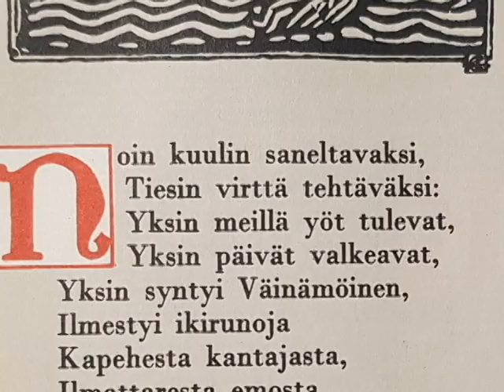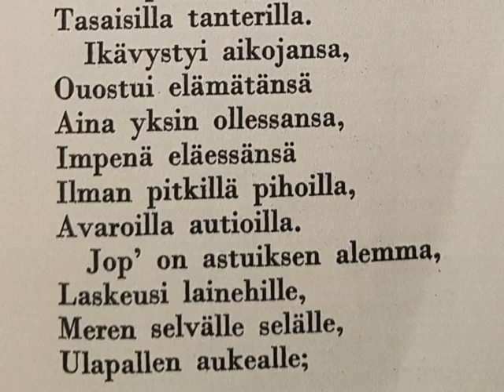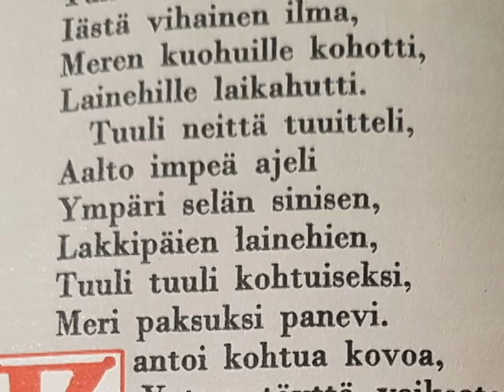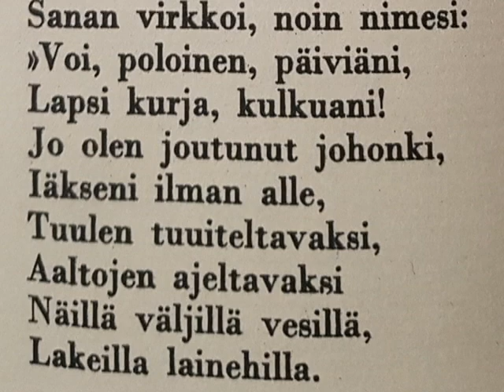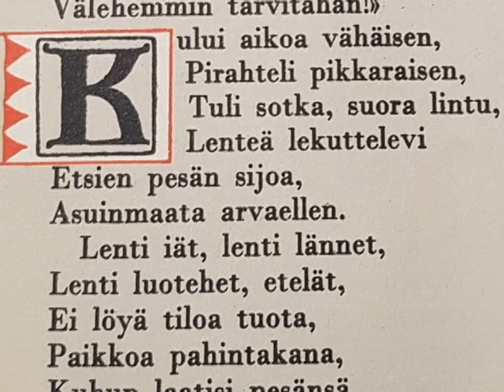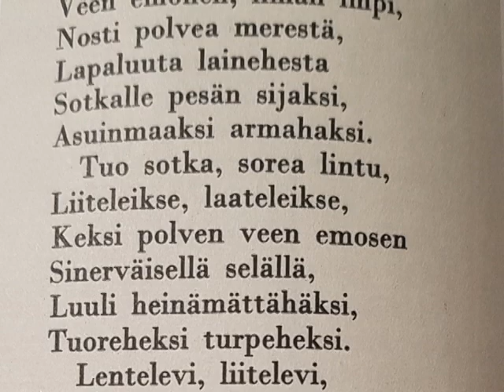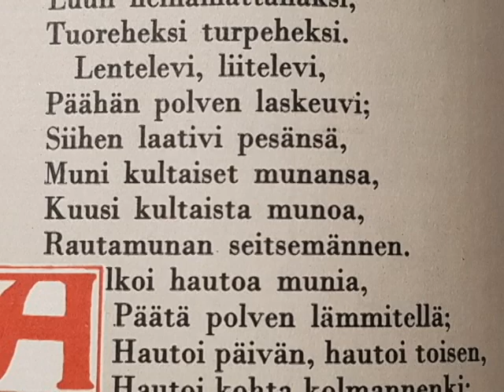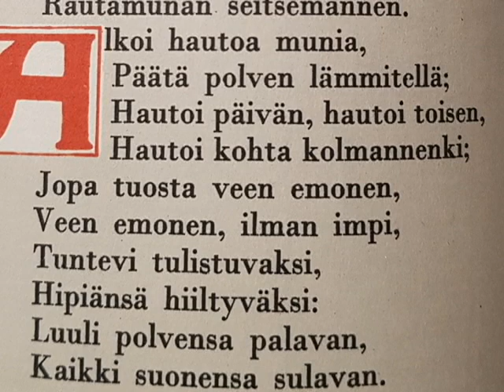ᛟⲔᚣᚳᛊꓦᚣᚳᚣᛟ ensimmaïnen runo (Apollon sonore)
KALEVALA premier chant
vers 103-222
Création du monde
(suomi)
La voix permet la communication permanente grâce à laquelle les hommes mangent et vivent harmonieusement ; elle fait retentir l’arc et produit le tumulte du combat ; elle assure les rapports réciproques des hommes et des dieux, le culte et l’inspiration.
G Dumézil

Noin kuulin saneltavaksi, tiesin virttä tehtäväksi:
yksin meillä yöt tulevat, yksin päivät valkeavat;
yksin syntyi Väinämöinen, ilmestyi ikirunoja
kapehesta kantajasta, Ilmattaresta emosta.
Olipa impi, ilman tyttö, kave luonnotar korea.
Piti viikoista pyhyyttä, iän kaiken impeyttä
ilman pitkillä pihoilla, tasaisilla tanterilla.
Ikävystyi aikojansa, ouostui elämätänsä,
aina yksin ollessansa, impenä eläessänsä
ilman pitkillä pihoilla, avaroilla autioilla.
Jop' on astuiksen alemma, laskeusi lainehille,
meren selvälle selälle, ulapalle aukealle.
Tuli suuri tuulen puuska, iästä vihainen ilma;
meren kuohuille kohotti, lainehille laikahutti.
Tuuli neittä tuuitteli, aalto impeä ajeli
ympäri selän sinisen, lakkipäien lainehien:
tuuli tuuli kohtuiseksi, meri paksuksi panevi.
Kantoi kohtua kovoa, vatsantäyttä vaikeata
vuotta seitsemän satoa, yheksän yrön ikeä;
eikä synny syntyminen, luovu luomatoin sikiö.
Vieri impi veen emona. Uipi iät, uipi lännet,
uipi luotehet, etelät, uipi kaikki ilman rannat
tuskissa tulisen synnyn, vatsanvaivoissa kovissa;
Itkeä hyryttelevi; sanan virkkoi, noin nimesi:
"Voi poloinen, päiviäni, lapsi kurja, kulkuani!
Jo olen joutunut johonki: iäkseni ilman alle,
tuulen tuuiteltavaksi, aaltojen ajeltavaksi
näillä väljillä vesillä, lake'illa lainehilla!
"Parempi olisi ollut ilman impenä eleä,
kuin on nyt tätä nykyä vierähellä veen emona:
vilu tääll' on ollakseni, vaiva värjätelläkseni,
aalloissa asuakseni, veessä vierielläkseni.
"Oi Ukko, ylijumala, ilman kaiken kannattaja!
Tule tänne tarvittaissa, käy tänne kutsuttaessa!
Päästä piika pintehestä, vaimo vatsanvääntehestä!
Käy pian, välehen jou'u, välehemmin tarvitahan!"
Kului aikoa vähäisen, pirahteli pikkaraisen.
Tuli sotka, suora lintu; lenteä lekuttelevi
etsien pesän sijoa, asuinmaata arvaellen.
Lenti iät, lenti lännet, lenti luotehet, etelät.
Ei löyä tiloa tuota, paikkoa pahintakana,
kuhun laatisi pesänsä, ottaisi olosijansa.
Liitelevi, laatelevi; arvelee, ajattelevi:
"Teenkö tuulehen tupani, aalloillen asuinsijani?
Tuuli kaatavi tupasen, aalto vie asuinsijani."
Niin silloin ve'en emonen, veen emonen, ilman impi,
nosti polvea merestä, lapaluuta lainehesta
sotkalle pesän sijaksi, asuinmaaksi armahaksi.
Tuo sotka, sorea lintu, liiteleikse, laateleikse.
Keksi polven veen emosen sinerväisellä selällä;
luuli heinämättähäksi, tuoreheksi turpeheksi.
Lentelevi, liitelevi, päähän polven laskeuvi.
Siihen laativi pesänsä, muni kultaiset munansa:
kuusi kultaista munoa, rautamunan seitsemännen.
Alkoi hautoa munia, päätä polven lämmitellä.
Hautoi päivän, hautoi toisen, hautoi kohta kolmannenki.
Jopa tuosta veen emonen, veen emonen, ilman impi,
tuntevi tulistuvaksi, hipiänsä hiiltyväksi;
luuli polvensa palavan, kaikki suonensa sulavan